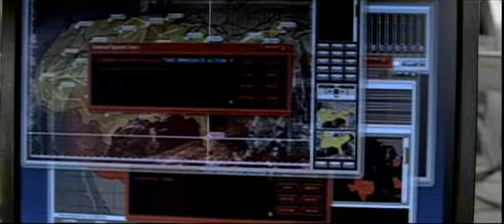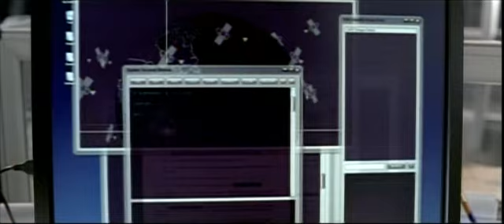An enjoyable thrill ride | Die Hard 2007 | Deleted and Extended Scenes | Please Like & Subscribe🙏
YOU JUST KILLED A HELICOPTER WITH A CAR!!

John McClane and a young hacker join forces to take down master cyber-terrorist Thomas Gabriel in Washington D.C.

If you like my content and would like me to upload more, thank you for viewing. I sincerely appreciate your help.